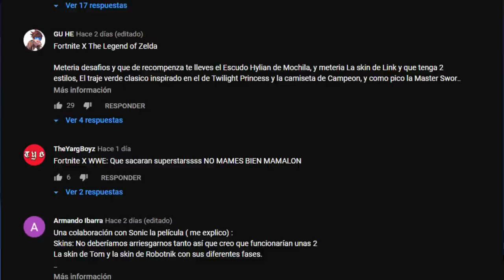6 COLABORACIONES DE FORTNITE QUE TODOS QUEREMOS | Fortnite: Battle Royale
En este video vamos a ver cuáles son las colaboraciones que la mayoría de la gente quiere, estas van desde videojuegos hasta artistas y series de televisión!
💸Compra skins EXCLUSIVAS al mejor precio💸: GalopyStore.com